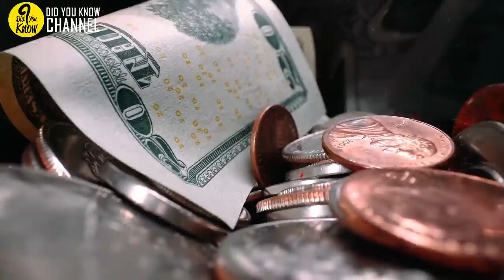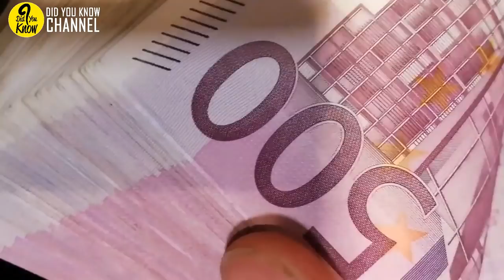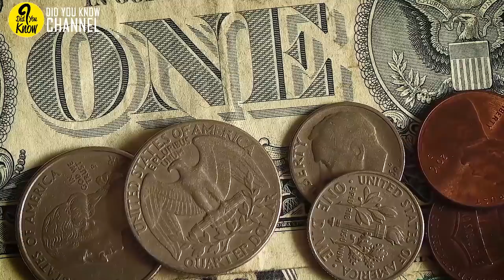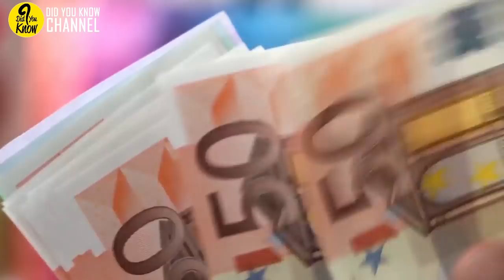Guys Bought A Shipping Container For $335 – Then Found A Treasure Trove Inside Worth Thousands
These Guys Bought A Shipping Container For $335 – Then Found A Treasure Trove Inside Worth Thousands